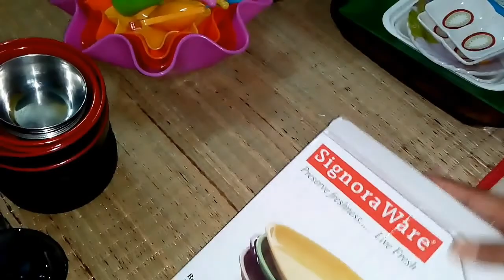Our kitchen tour/Our channel kitchen items and accessories/Vlog3.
This video is about our channel kitchen items and accessories

 Prop.J.Kumar
   Prakash super store,
   145,vellalar street,
   Pondicherry - 605001